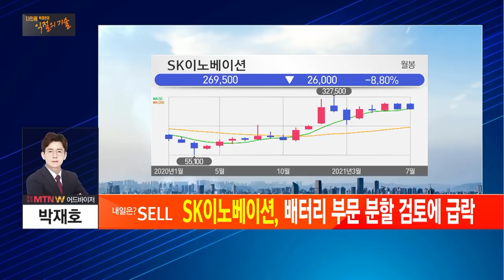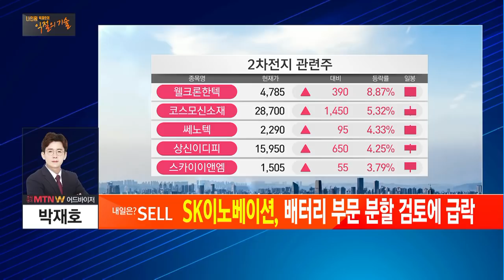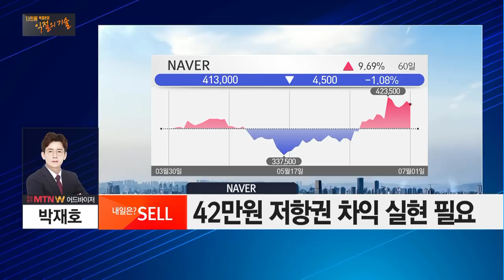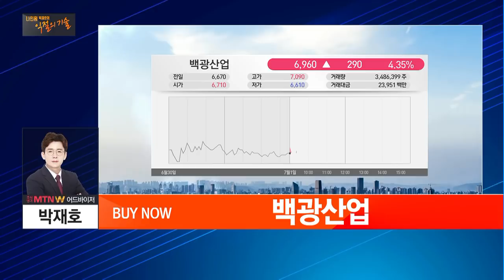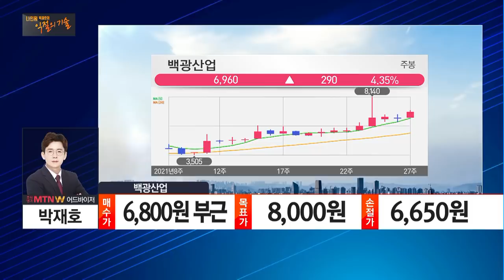[익절의 기술] SK이노베이션 STOPGO해도 되는 종목은 따로 있다 / 머니투데이방송 (증시, 증권)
MTN W [나인원] 카카오톡 무료 리딩방

07/01 빨간 상승의 맛 2부

(출연) 박재호 MTN W 어드바이저

1. Sell 'SK이노베이션'
2. Sell 'NAVER'